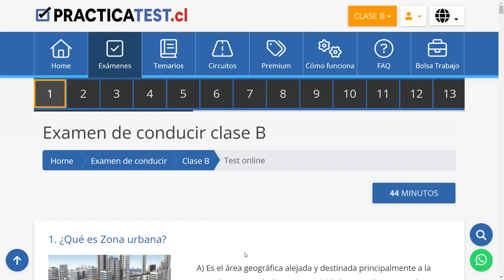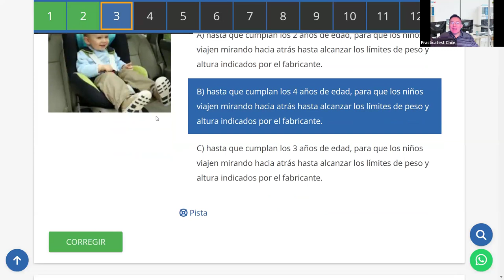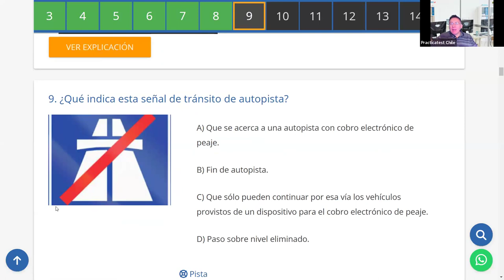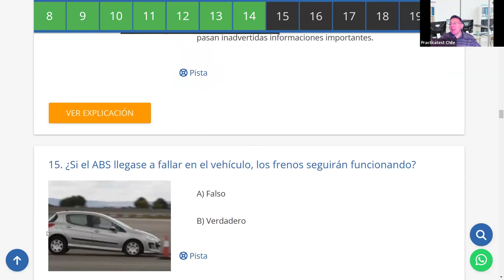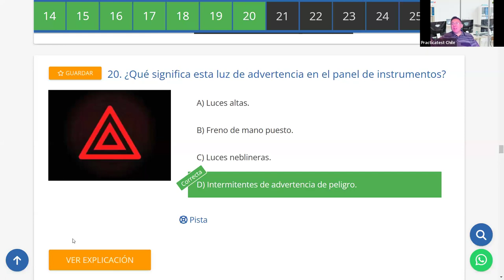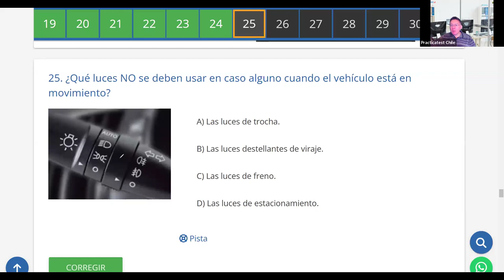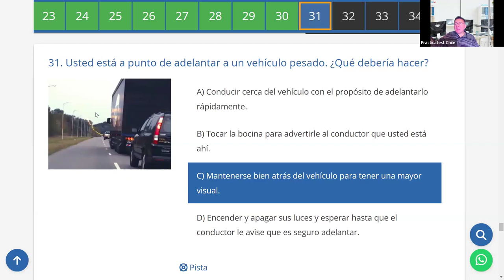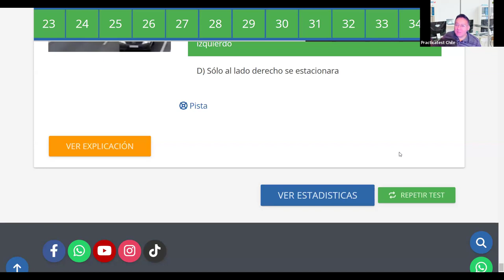306. Video Test - Educación Vial Chile 2024 - EXAMEN Conaset